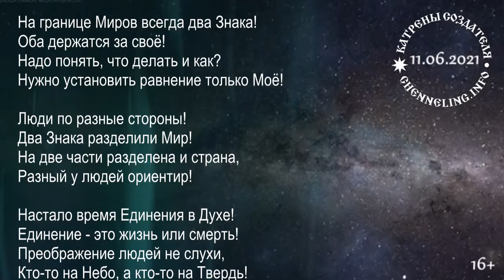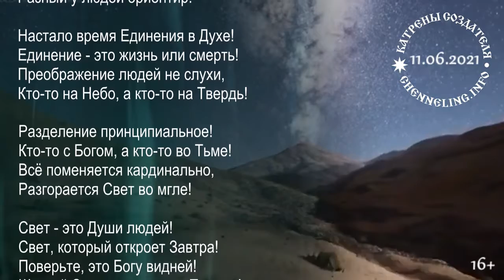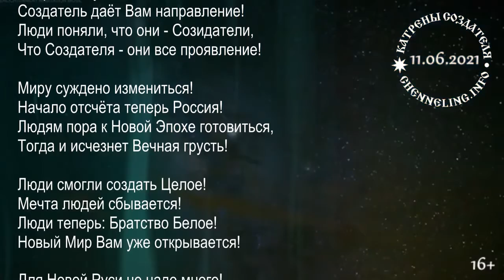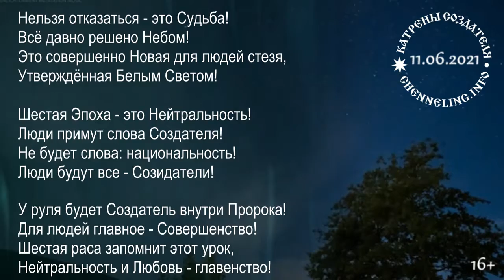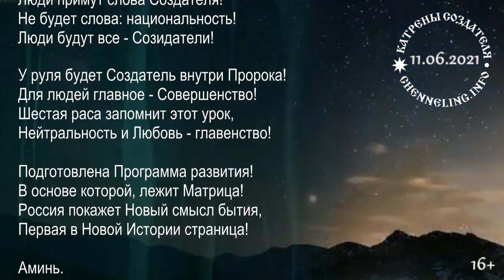Катрены Создателя 11 06 2021 “Подготовлена Программа развития!” 150897